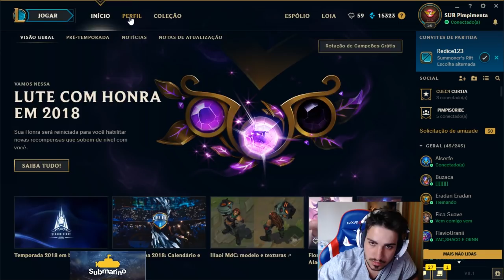CBLOL QUE ME AGUARDE. A SUBMARINO CHEGOU EM PESO